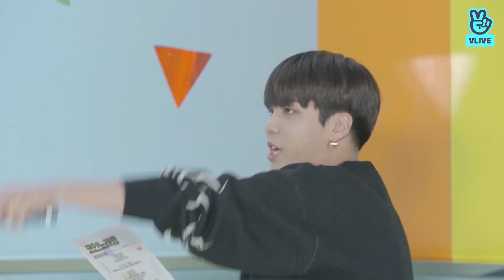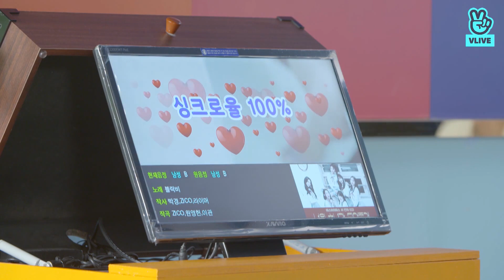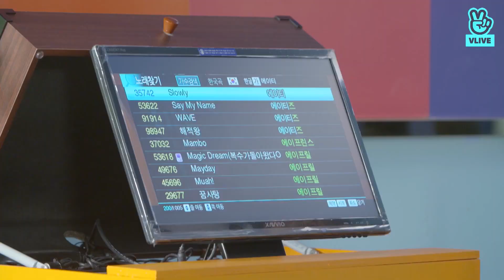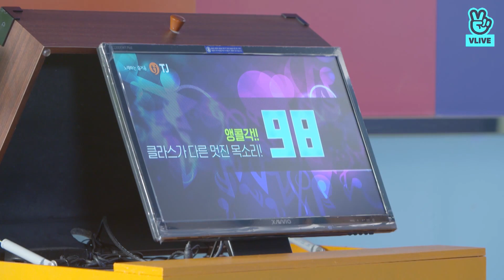[Full] SINGING ROOM X ATEEZ - 코인노래방 X 에이티즈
see full ateez vlive list: ateezvlivearchive.carrd.co